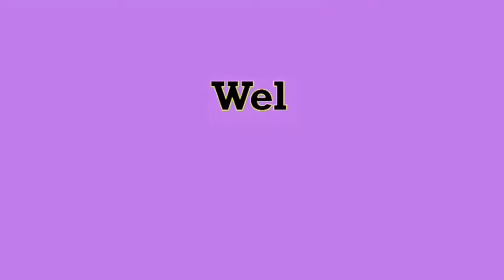Somewhere in Kuwait|The Beyazgul Family